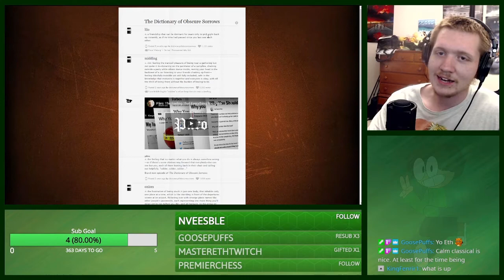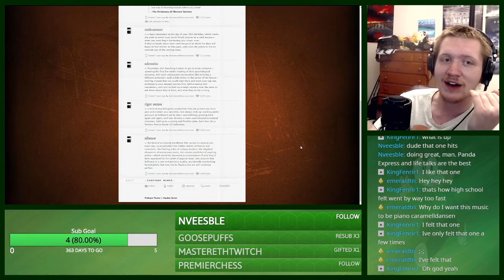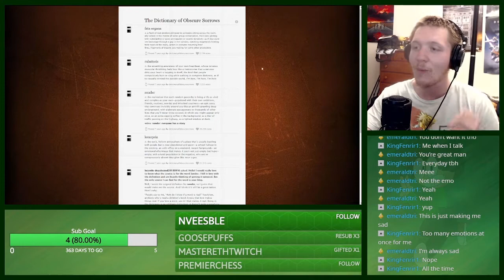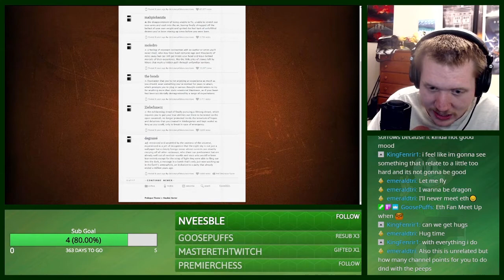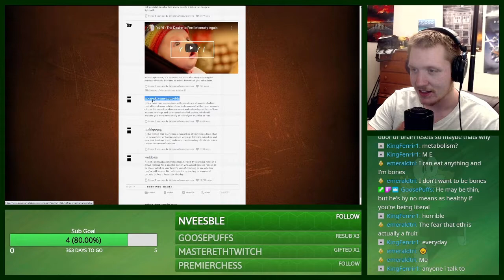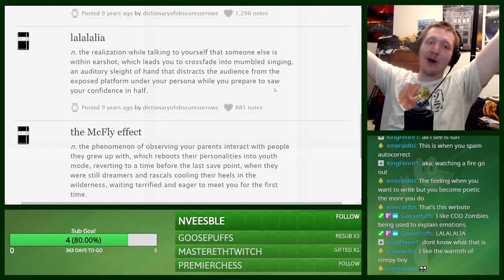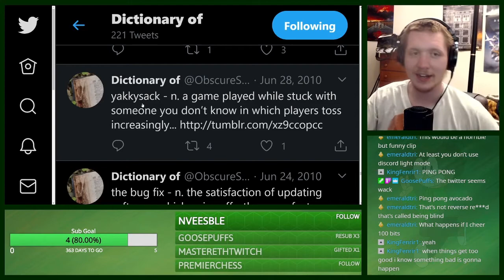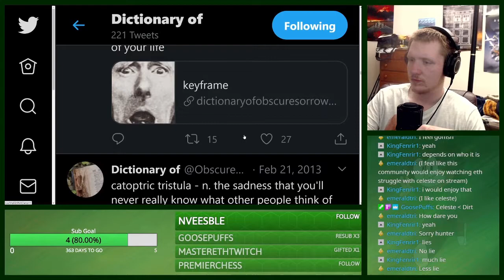Dissecting All Of The Obscure Sorrows